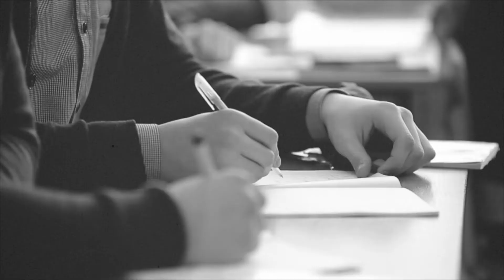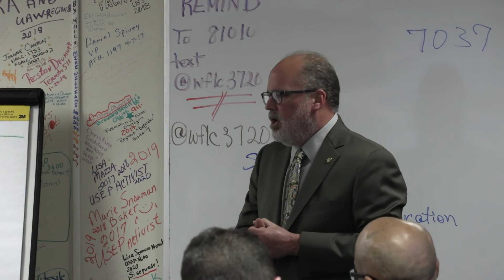2020 Legislative Update: Week 4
New legislation coming out of Tallahassee is seeking to destroy the rights and way of life that all Floridians hold dear! On the agenda of terror: cloaking our government’s sinister actions from the people, wreaking havoc on our public education system and stealing our voice from direct democracy.

Get the details and find out how working people are fighting back in this week’s Florida AFL-CIO Legislative Update!